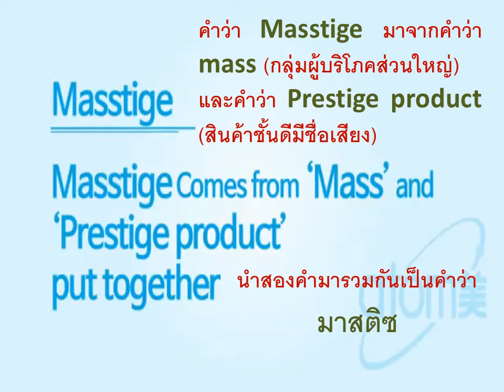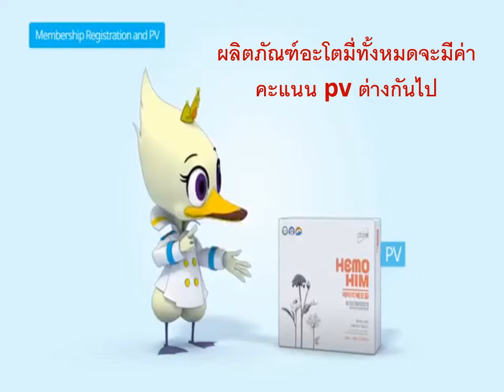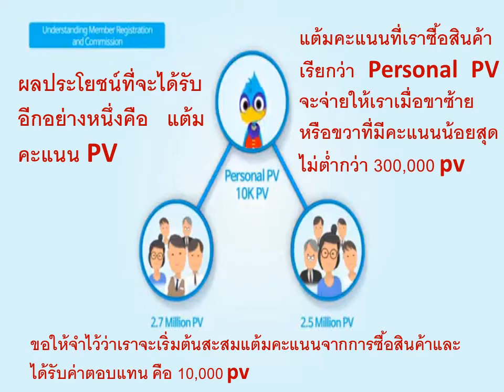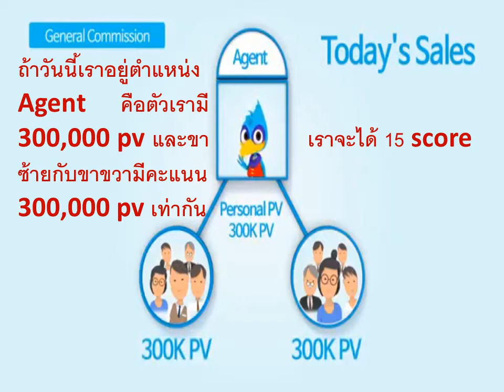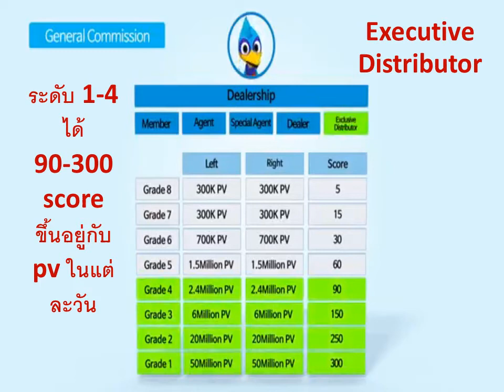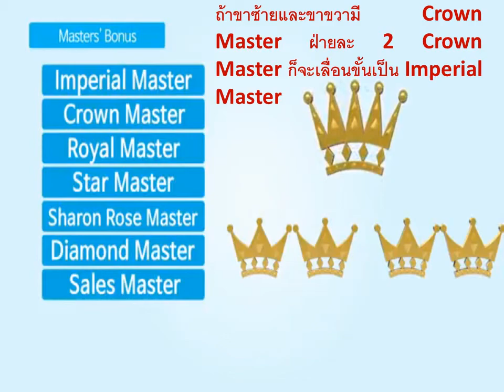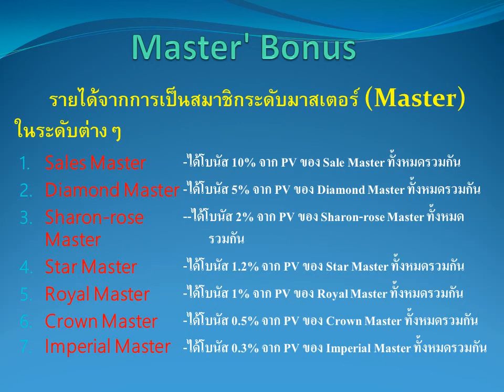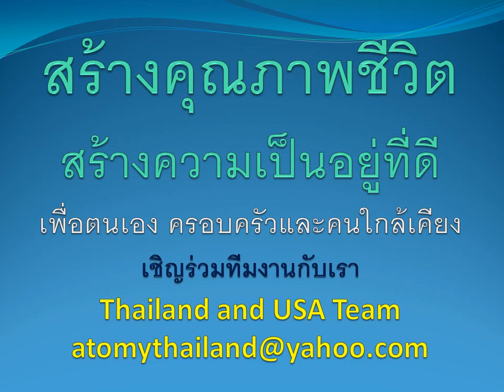Atomy Marketing and Compensation Plan - In Thai (แผนการตลาดและการจ่ายค่าตอบแทน)